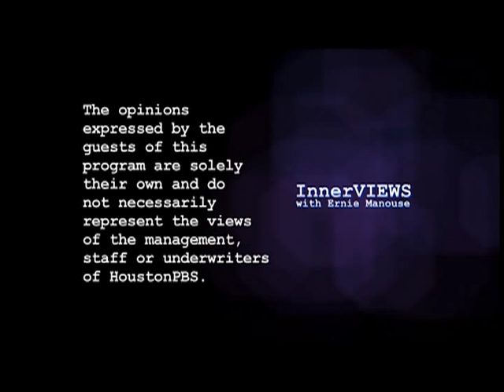Helen Prejean on InnerVIEWS with Ernie Manouse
A vowed Roman Catholic Nun, Sr. Helen Prejean has become one of the world's leading opponents of capital punishment.  After counseling death row inmates-- and then witnessing their executions-- she told her story in the now classic book "Dead Man Walking".  The book went on to become a hit film starring Susan Sarandon and Sean Penn, a stage play, and even an opera-- and Sr. Helen went on to become the Chairperson of the National Coalition to Abolish the Death Penalty. Her work has continued--- criss-crossing the globe to speak out about what she has seen and learned through her work.  Her second book, "The Death of Innocents," focuses on wrongful executions.  On this episode of InnerVIEWS..., Ernie's conversation with author and activist, Sister Helen Prejean.